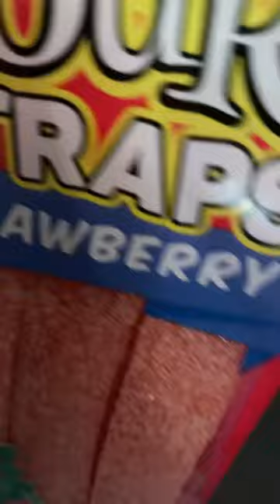Wow, yummy sour strips